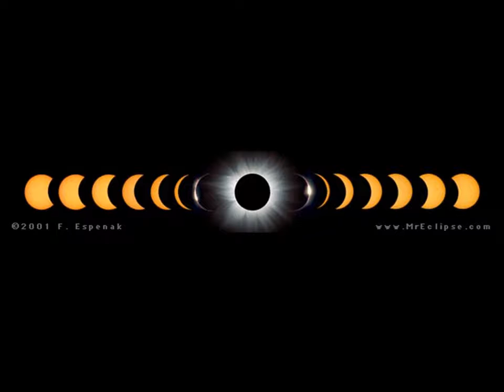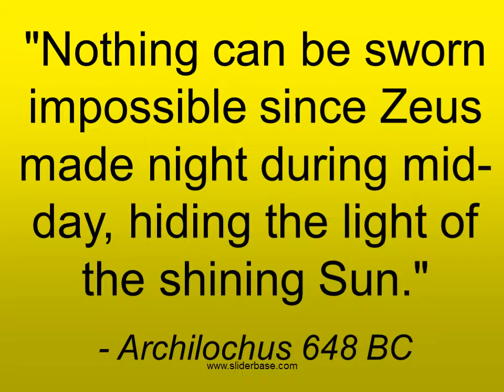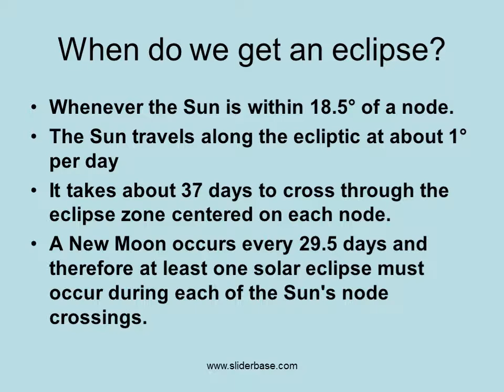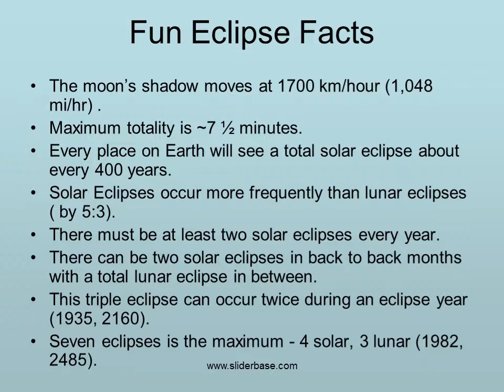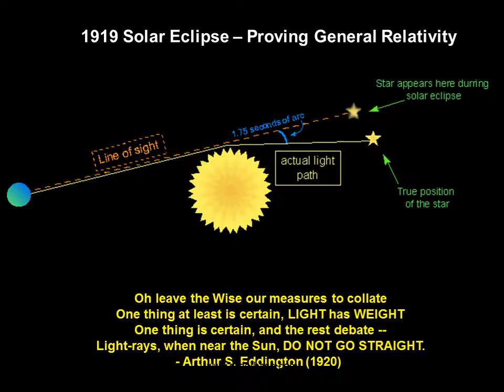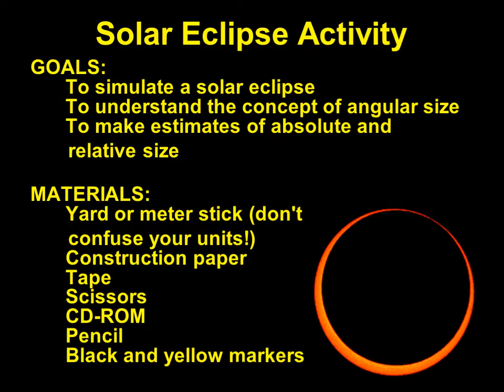Cycles in the Sky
Solar Eclipses

Through Space

and Time

Chinese astrologers wrote of an eclipse occurring over 4000 years ago.

Historians and astronomers believe that this was an eclipse that happened on 22 October 2134 B.C.

Two astrologers at the time, Hsi and Ho, had apparently failed to predict this eclipse, and so were beheaded.

Ancient Meaning

Solar eclipse have been generally explained in one of four ways:

A celestial being, usually a monster, attempts to destroy the Sun

The Sun fights with its lover the Moon

The Sun and the Moon make love and discreetly hide themselves in darkness

The Sun grows angry, sad, sick, or neglectful

Littmann and Willcox, “Totality”

Norse mythology: the wolflike giant Sköll follows the Sun hoping to devour it.

Ancient Egypt: the evil god Set was thought to have leapt into the eye of the Sun god, Horus.

Ancient China: A heavenly dog ate the Sun.

Chippewa Indians shot flaming arrows at the Sun hoping to rekindle the flames.

Now, holding the yard/meter stick against your cheek, sight down the stick. The smaller moon circle will cover some portion of the sun circle. Slide the moon back and forth to a place where it just covers the sun.

Looking at the yard/meter stick, note the distance (in inches or cm) of the moon. Then note the distance of the sun. Finally, measure the diameter of the moon. You can now create similar triangles that will help you answer the following questions:

On the yard/meter stick, how much further away is the sun than the moon?

2. Given the diameter of the moon, can you predict the diameter of the sun?

In space, our real moon has a diameter of 3,476 km and is on average 384,400 km from Earth. The sun is about 149,600,000 km from the Earth. How many times further is the sun then the moon? What would you estimate to be the diameter of the sun?